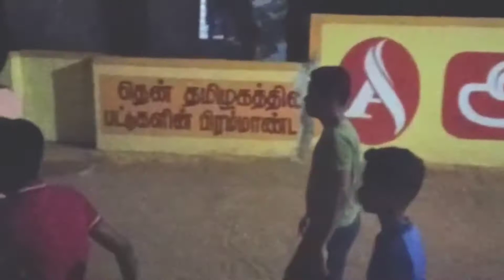Kizhavai Christmas carol/கிழவை கிறிஸ்துமஸ் கரோல்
kizhavai christmas carol